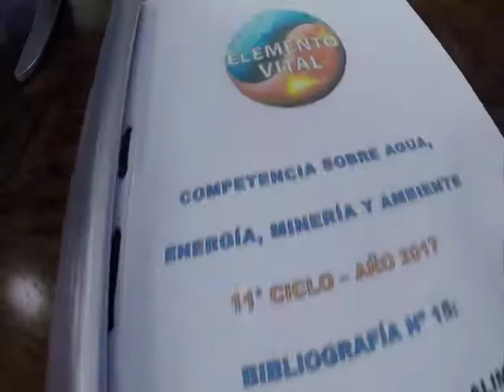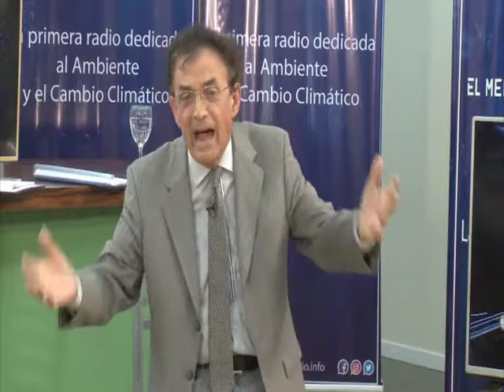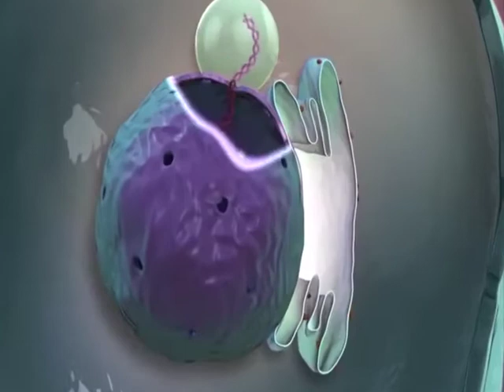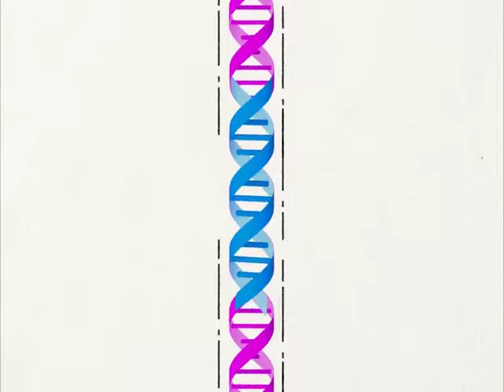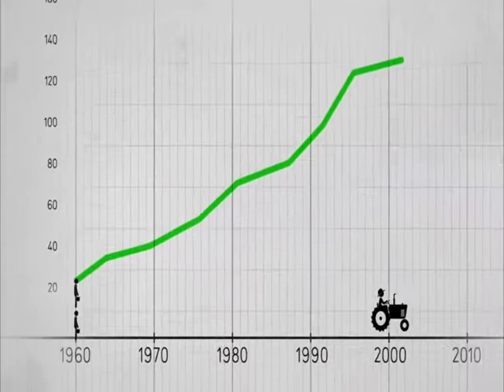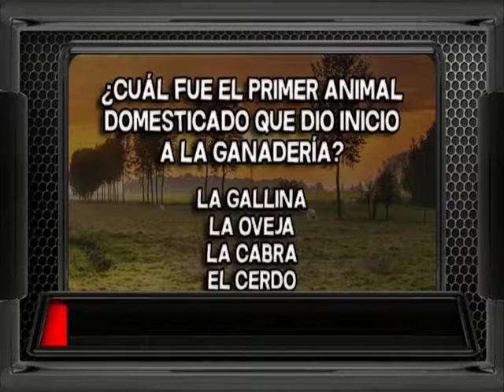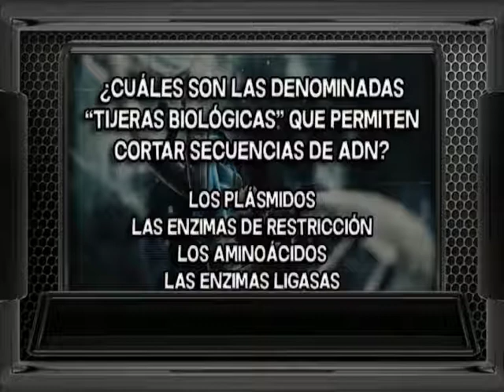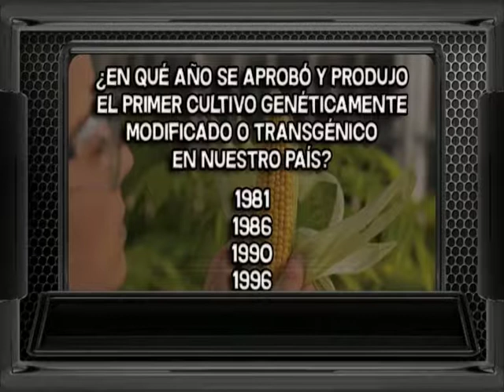Por La Vida 15 10 17 Bloque1 2